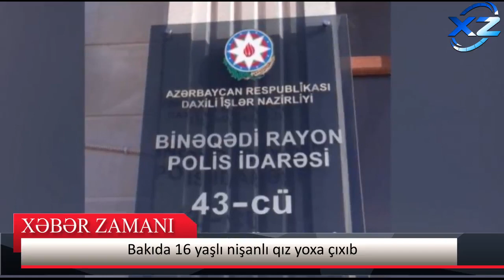Bakıda 16 yaşlı nişanlı qız yoxa çıxib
16 yaşlı nişanlı qız yoxa çıxıb
Reklam və Əməkdaşlıq üçün əlaqə nömrəsi: